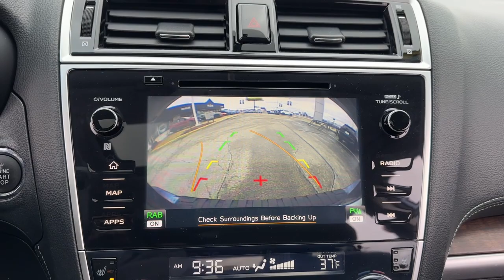2018 Subaru Outback 2.5i Arlington Heights, Buffalo Grove, Des Plaines, Skokie, Glenview IL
Pre-Owned 2018 Subaru Outback 2.5i available at McGrath Arlington Kia located in 1400 E. Dundee rd, Palatine, IL, 60074.

Your next car could be the  2018  Subaru Outback.  This comfortable and connected Outback answers the call of your adventurous spirit. Loaded with passenger amenities, this versatile compact SUV is eager to hit the road or the trail so you can follow your heart's desire.  The following are some of this vehicles highlighted options: Apple Carplay®/Android Auto®, Pre-Collision System, Navigation System, Keyless Entry, Moonroof, Back-Up Camera, Power Liftgate, Adaptive Cruise Control, Heated Mirrors, Lane Keeping Assist. Feel ready for whatever the road has in store in this rugged Outback. Treat yourself to a test drive today. Our staff will toss you the keys and give you an outstanding customer experience.